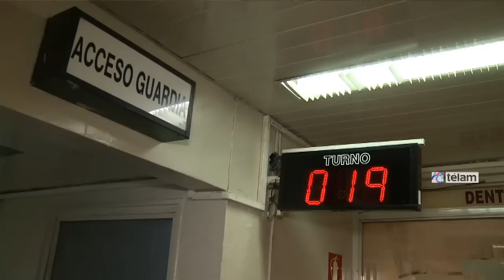Hospitales atendieron pacientes lesionados por pirotecnia y corchazos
Un total de 67 personas, entre ellas 28 menores, fueron atendidas esta madrugada en los hospitales porteños del Quemado, Santa Lucia y Lagleyze, como consecuencia de lesiones recibidas por la manipulación de pirotecnia y corchazos durante la celebración de Navidad, informaron desde esos centros de salud que destacaron las campañas de concientización que redujeron los casos casi a la mitad respecto del año pasado.